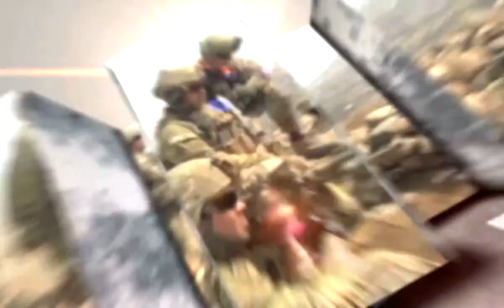Soldiers Update: FOB Mirwais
Soldiers prepare Foward Operating Base Mirwais for it's closure and turnover to the Afghan National Army.